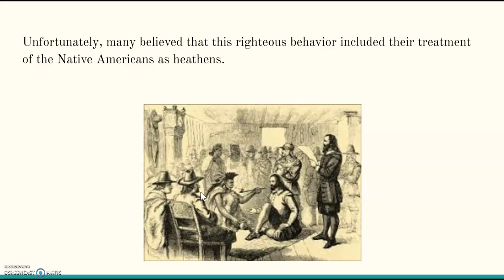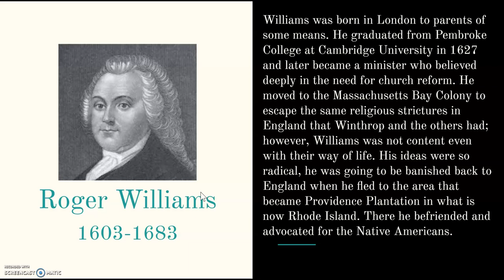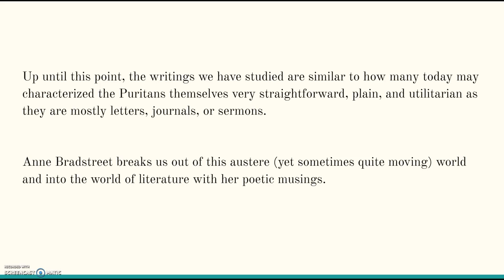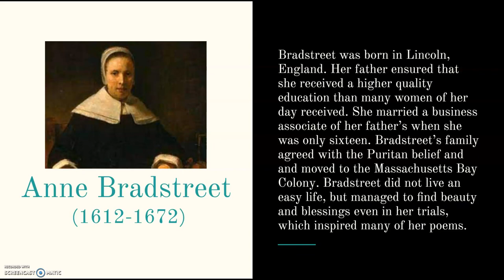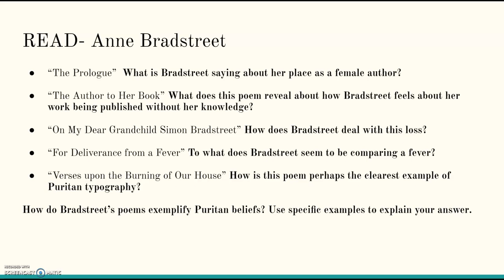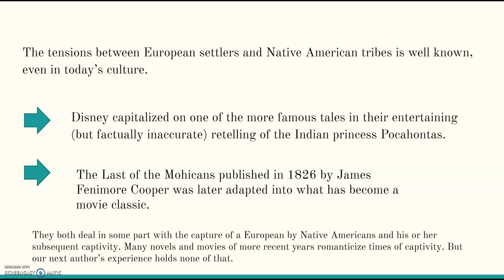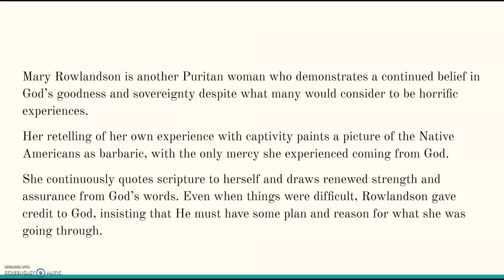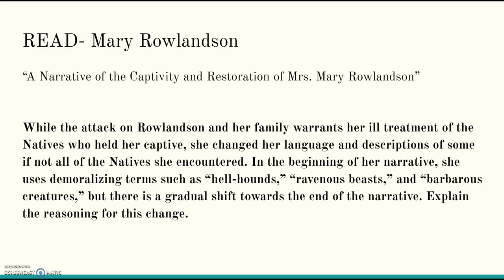201 Week 1 Lecture Screencast Part 2